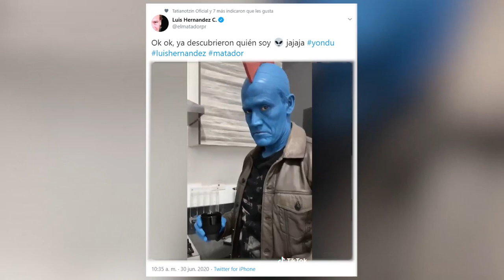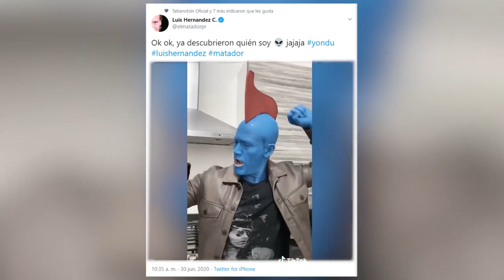Luis Hernández ídolo de Tik Tok, contradicciones en el Caso de CONADE, Carlos Salcido ¿A Chivas?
Habría que gastar mucho en la cobertura de la NBA, Renato Ibarra si se reintegra al futbol sería un mensaje negativo, nos lo comenta una experta, esto sucedió hoy.